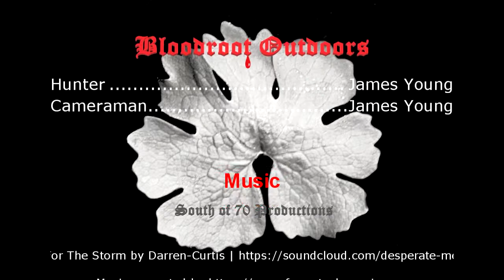Vinton County Ohio turkey hunt - success in week 4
Bloodroot Outdoors manages to make it happen in the last week of the Ohio season